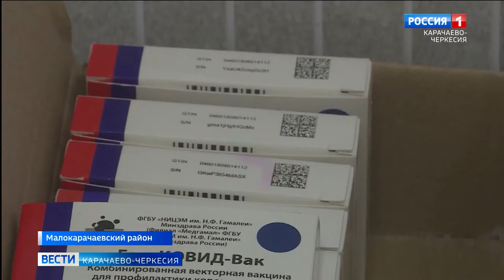Эпидситуация в Карачаево-Черкесии остается сложной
В Карачаево-Черкесии началась рабочая неделя после выходных. И это не отменяет всех санитарно-эпидемиологических ограничений, которые действуют в регионе с 27 октября. И на сегодня цель - обеспечить безопасность людей и снизить скорость распространения коронавирусной инфекции.  Эпидемиологическая ситуация как по стране в целом, так и в нашем регионе, остается непростой